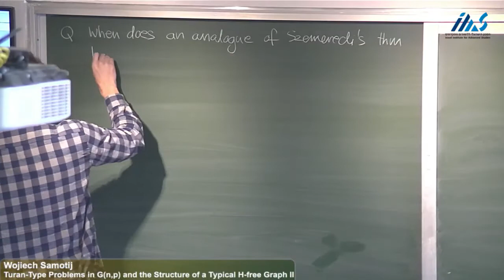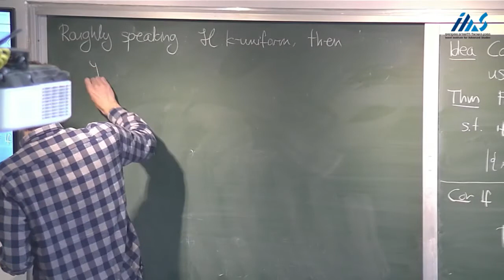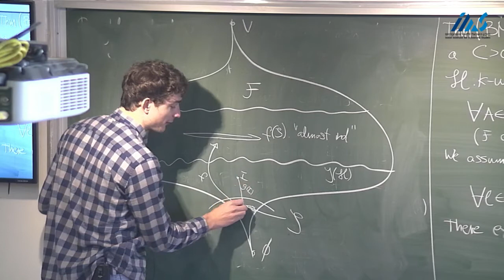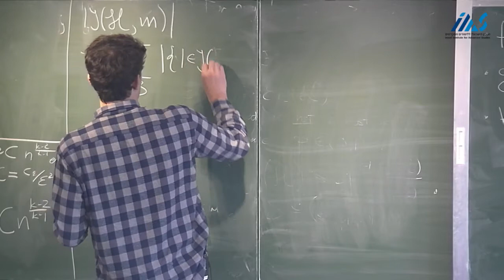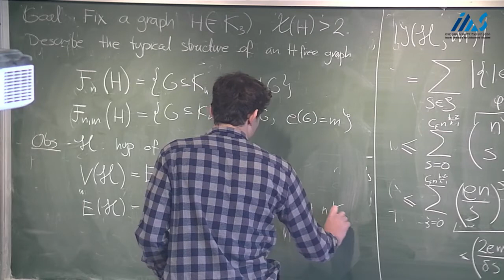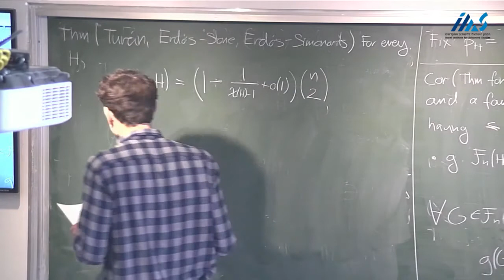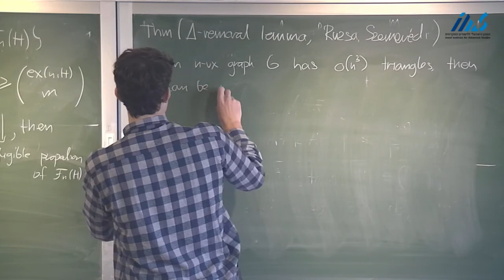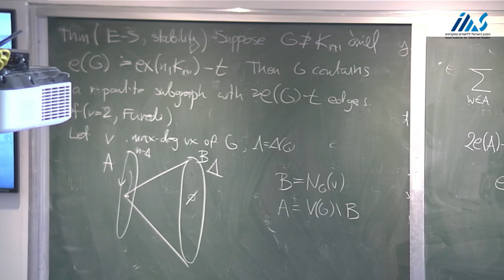Wojiech Samotij- Turan-Type Problems in G(n,p) and the Structure of a Typical H-free Graph II